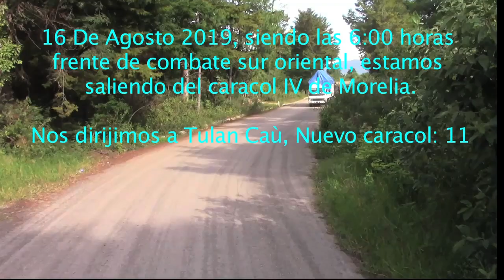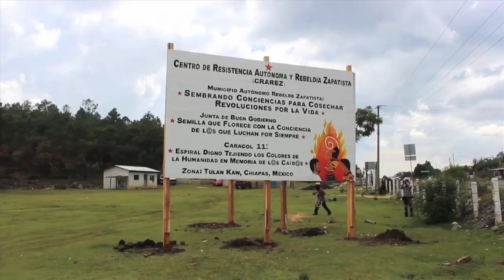Caracol 11 "TULAN KAW"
Caracol 11.  Ruptura del cerco 17 agosto 2019.